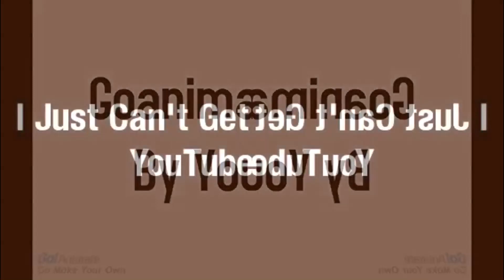Goanimate Song Backwards! In Low Voice